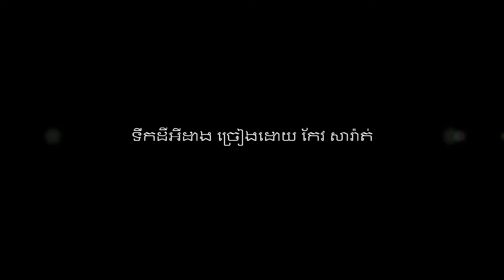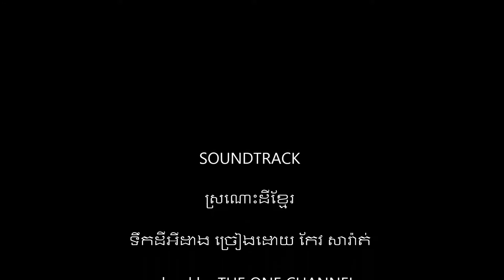ទឹក​ដី​អី​ដាង​ ច្រៀងដោយ កែវ សារ៉ាត់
ទឹក​ដី​អី​ដាង​ ច្រៀងដោយ កែវ សារ៉ាត់ SEVEN HORSES CD VOL1

[ស្តាយពន្លកស្នេហ៍]